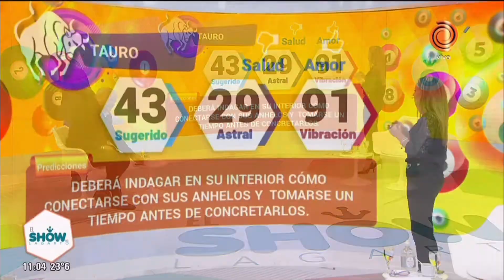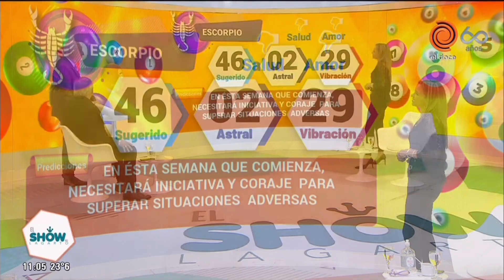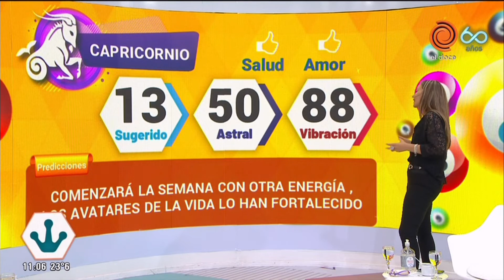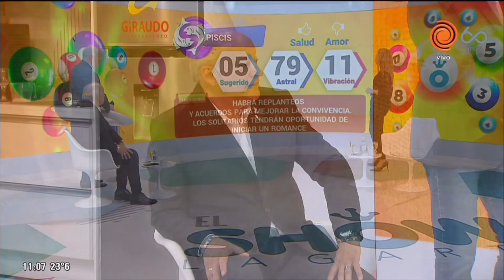Horóscopo del día 9 de noviembre de 2020